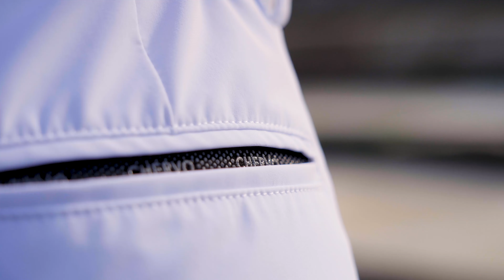Chervò Spring Summer 2023 - Gladiators